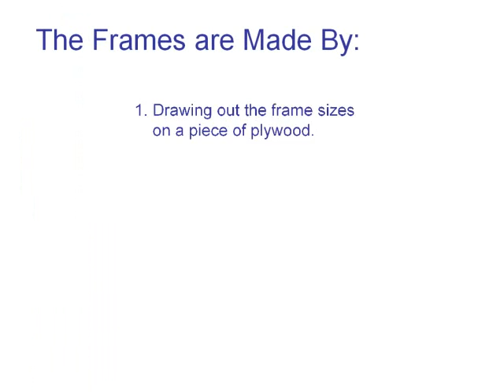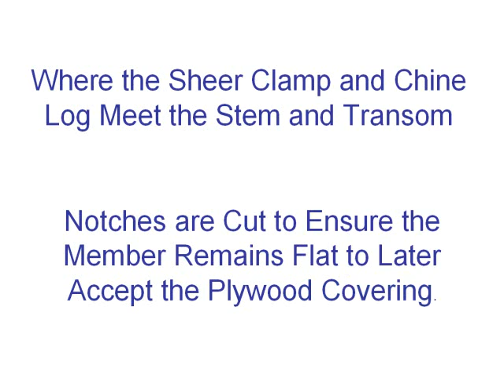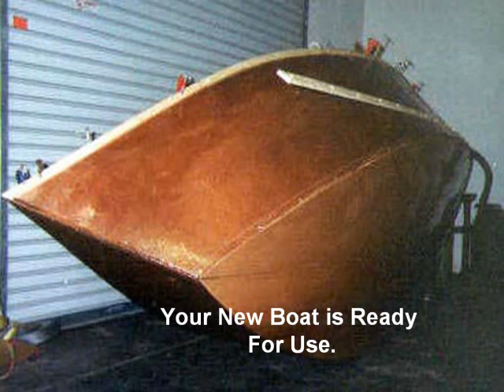Videos On Building Your Own Boats | Wooden Row Boat Builder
offers FREE reviews of a graduate way to you or any other Wooden Row Boat Builder to start a successful journey with building wooden sailboat plans.

Some people prefer to learn by watching videos on building your own boats, while others rather follow step by step written instructions. Determine how you learn best and then make a choice based on that.